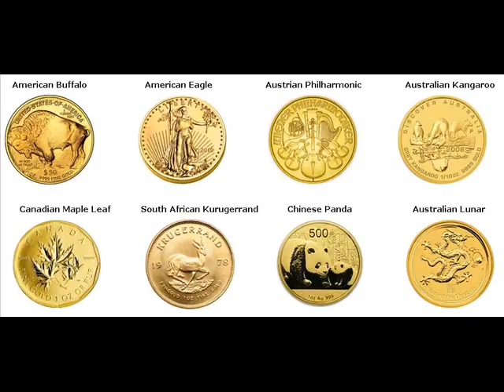Gold Bars For Sale Cedar Rapids Rusk Wisconsin